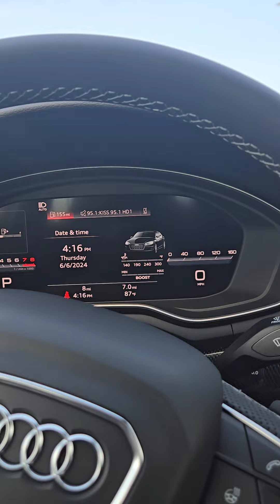2024 Audi S5 Sportback District Green Quick Walkaround - Jay Patel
Quick walkaround - Jay Patel

PACKAGES / OPTIONS
District Green metallic
Black interior Included

Premium Plus package
Alarm system with motion sensor
Audi advanced key & Audi virtual cockpit
Audi side assist with pre sense rear
Auto-dimming, power-folding exterior mirrors with memory
Bang & Olufsen® sound system with 3D sound
Leatherette covered center console and door armrests
Memory for driver's seat & rear USB charge ports
SiriusXM® w/ 360L (3 mo. trial, accpt. Terms req'd)
Top view camera system
Wireless phone charging pad

S sport package
Sport adaptive damping suspension
Sport rear differential & Red brake calipers

Black optic plus package
20" 5-twin-spoke polygon design wheels, bi-color finish
Summer tires
Black Audi rings, fender elements, and badges
Black exterior trim and mirror housings
Black exhaust tips
Sport exhaust resonator
Audi Guard Protection Kit $3